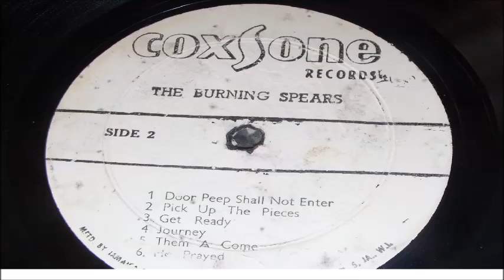THE BURNING SPEARS --- GET READY LP COXSONE 03 RARE